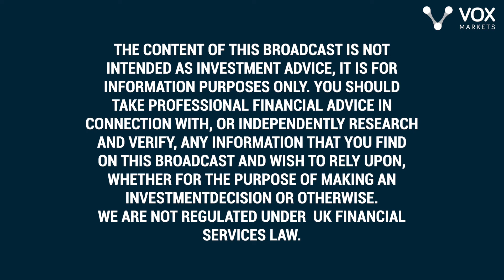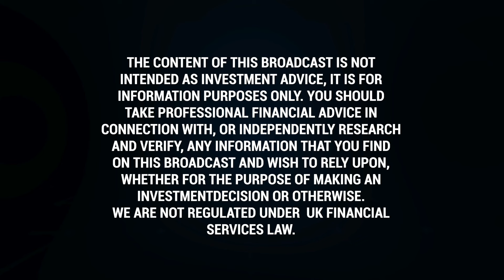Interview with Steve Kesler, Chairman of CleanTech Lithium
Big news from CleanTech Lithium today: an ambitious fundraising and an Australian listing. Steve Kesler joins us to give us all the details, and also to update us on progress on the ground in Chile and with the company's direct lithium extraction